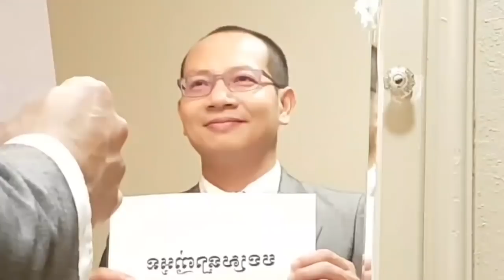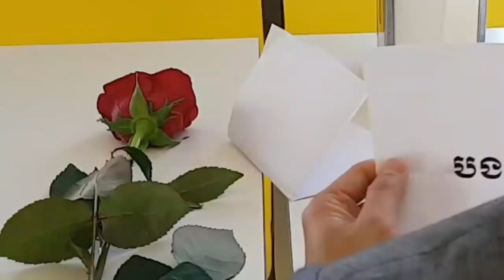អាថ៌កំបាំង|The Secrete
រឿងអាថ៌កំបាំងបង្ហាញពីបុរសម្នាក់ដែលចង់លាតត្រដាងពីជម្រៅចិត្តរបស់ខ្លួនចំពោះនារីដែលខ្លួនស្រឡាញ់តាមក្រដាសមួយសន្លឹកដែលខ្លួនបានរៀបចំទុក។ ប៉ុន្តែជាអកុសល នៅថ្ងៃណាត់ជួប នារីម្នាក់នោះមិនបានមក។ A Secrete is about a man who wanted to confess his love to a woman through a piece of paper. Unfortunately, on the night of their date, the lady did not show up.

1. Missing You
2. Optimistic Piano